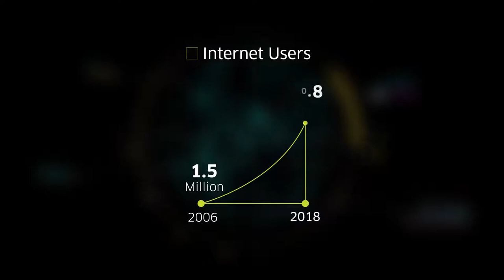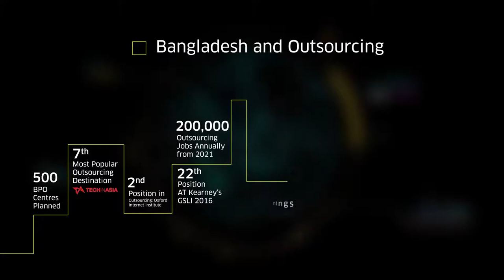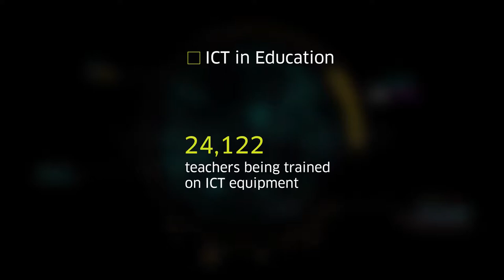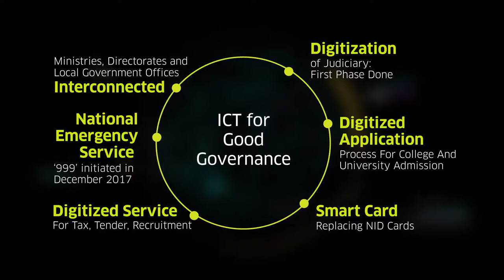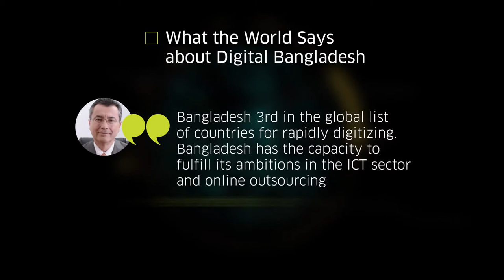Digital Bangladesh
Brief of BHTPA
Bangladesh Hi-Tech Park Authority (BHTPA) is establishing Hi-Tech Park, Software Technology Park and IT Training & Incubation Centre throughout the country to attract the local and foreign investors for the development of Hi-Tech/ IT/ITES industries. It creates huge employment opportunities and skilled human resources. Hi-Tech park is full of opportunities to invest in Hi-Techindustry and promote business which are knowledge and capital-based. Information technology, Software Technology, Bio-Technology, Renewable Energy, Green Technology, IT Hardware, IT Enabled Services and R&D etc. are major areas of investment in Hi-Tech industry in Bangladesh.Bangladesh Hi-Tech Park Authority is currently working to establish 28(twenty-eight) hi-tech parks across the country. These parks are going to be equipped with all sort of off-site infrastructure such as optical fiber, gas, electricity, water supply, sewerage lines, internal roads, streetlights and industrial building/business spaces etc. to support targeted hi-tech manufacturing and service industries.
Meanwhile, construction of 13.15 lakh sqft of space have been completed in various parks including Bangabandhu Hi-Tech City in Kaliakoir, Sheikh Hasina Software Technology Park in Jessore, Sheikh Kamal IT Incubation and Training Centre in Natore and 'Janata Tower Software
Technology Park in Dhaka. Among the ready spaces 5. 41 lakh sqft have already been